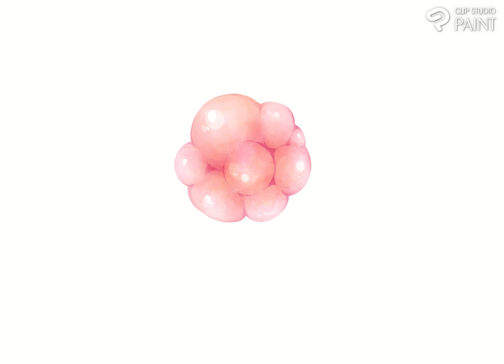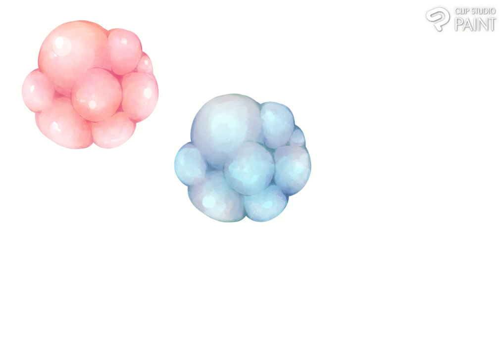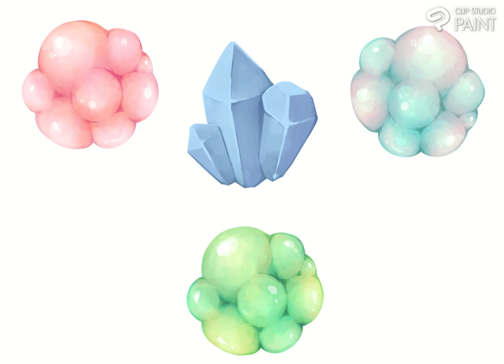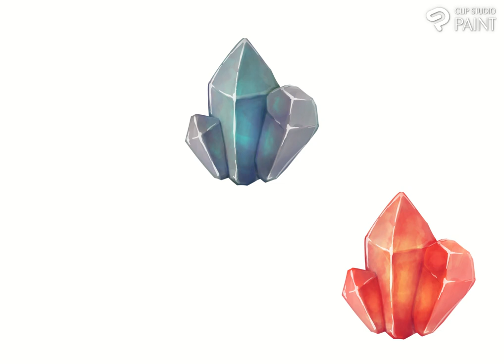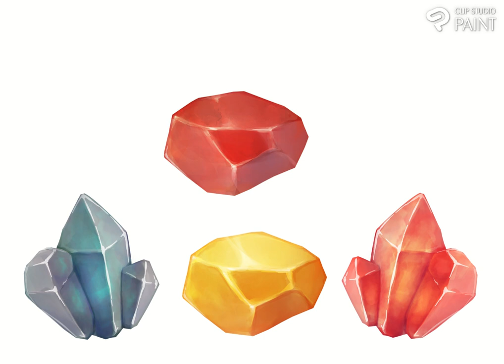【CLIP STUDIO PAINT】謎の石イラスト02 タイムラプス動画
イラストACにて、無料ダウンロード配信中です。

ダウンロードは、こちらから

歩夢